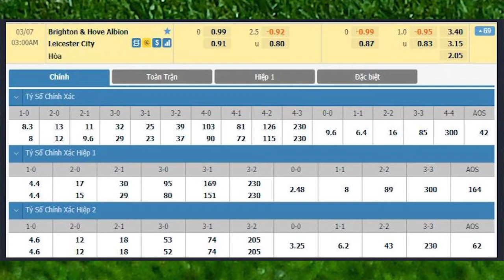Nhận định Soi Kèo bóng đá Brighton vs Leicester City vào 3h ngày 7/3/2021, Vòng 27 Ngoại hạng Anh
vòng 27 Ngoại hạng Anh,  Dù phải đá sân khách nhưng Leicester City sẽ giành chiến thắng trước Brighton khi hai đội gặp nhau tại vòng 27